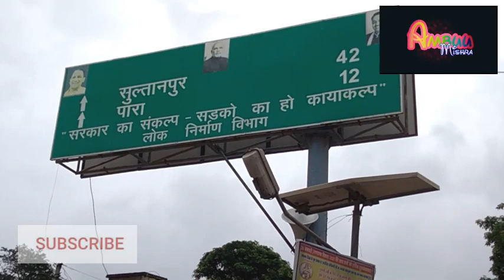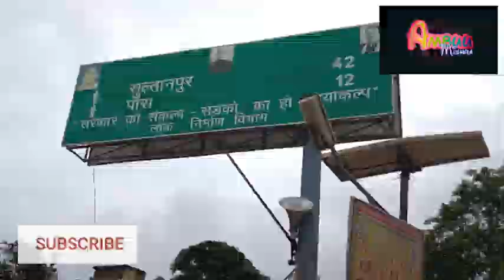तिरहुॅत बाजार - Apna Sultanpur ।। Awadhi Vlog Video Awadhi Blog Video ।। Dhanpatganj bazar video ,,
Dosto apne bhai ko follow jarur karna :-
My gmail id :-
My athar vlog videos links:-

Ambesh Mishra
from: barabanki UP ( india )